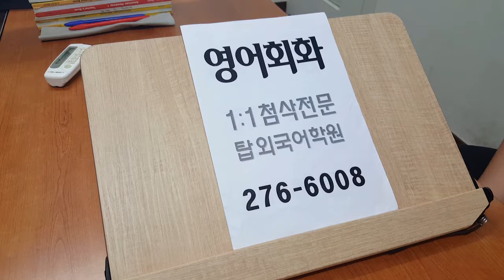전북대 기초성인영어회화 워홀준비 1:1첨삭 190919